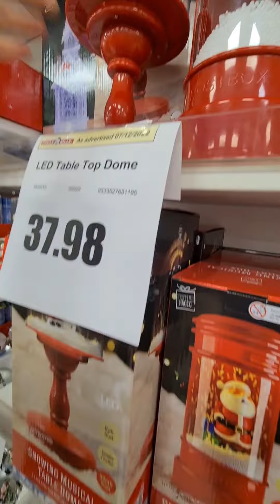Рождественские игрушки. Рождество уже здесь 🥰.